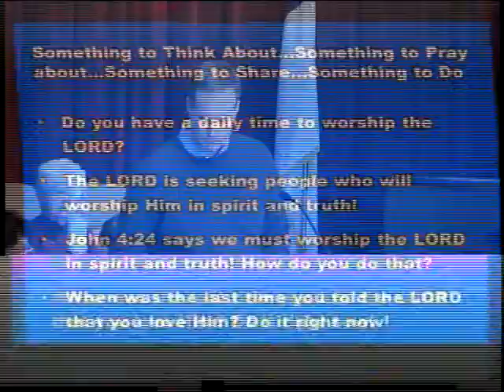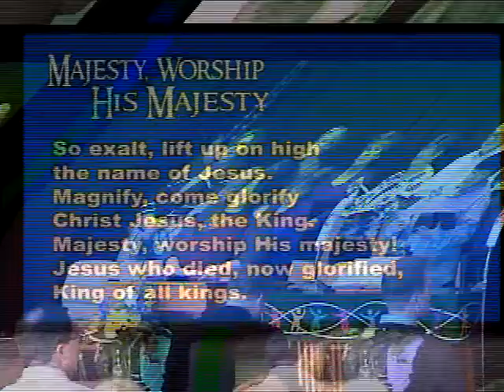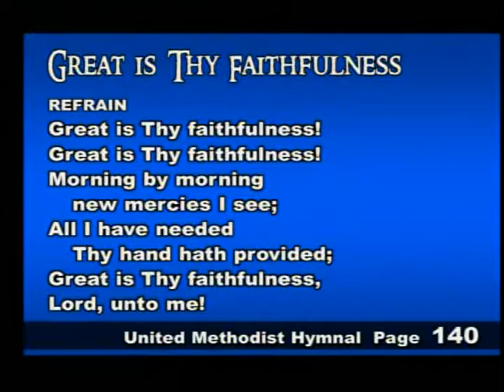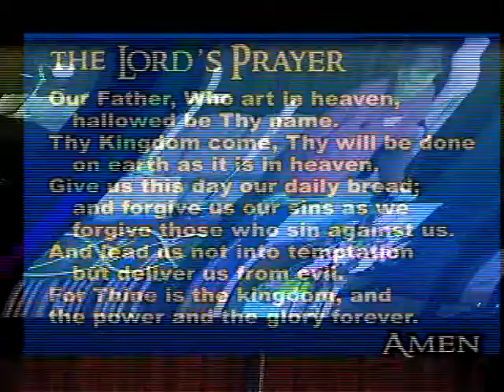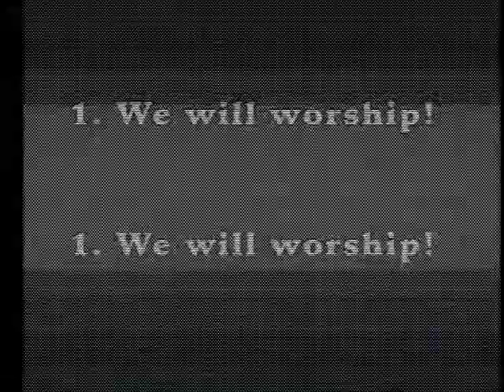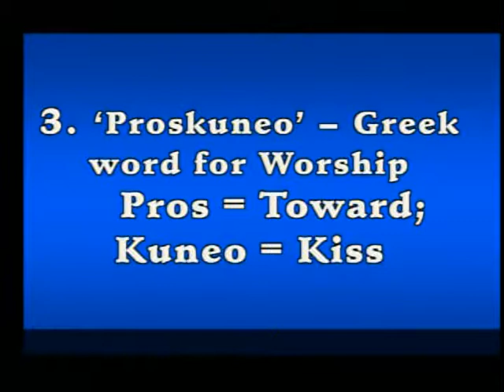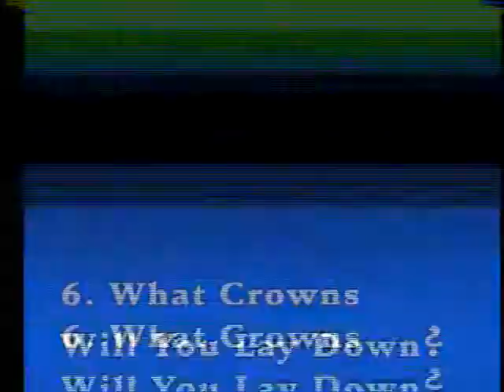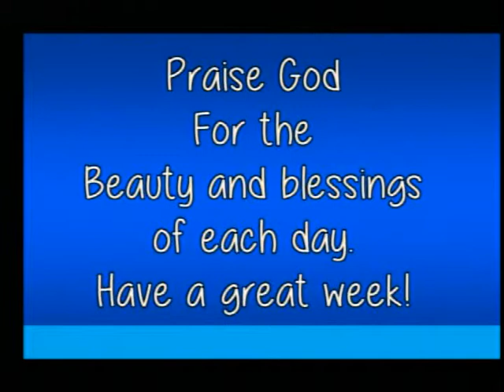01 28 2018